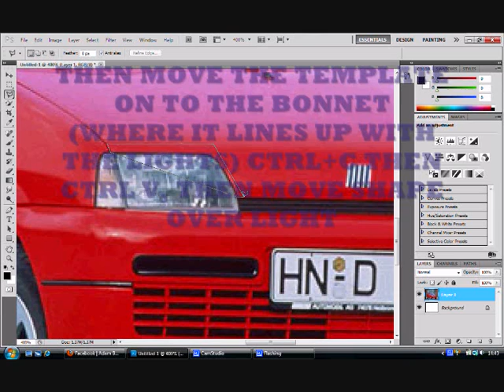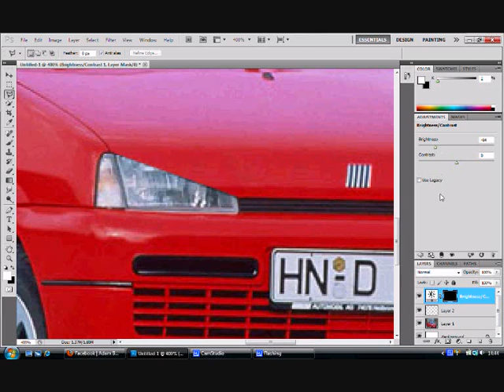How To Create A Bad Boy Style Bonnet Using Photoshop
How to create a bad boy style bonnet using Photo Shop, By Digimodder.